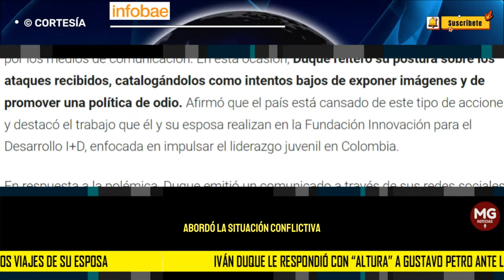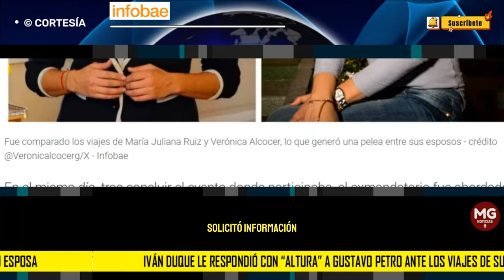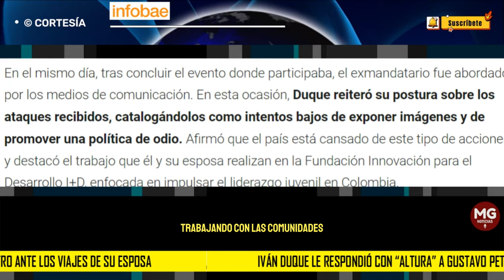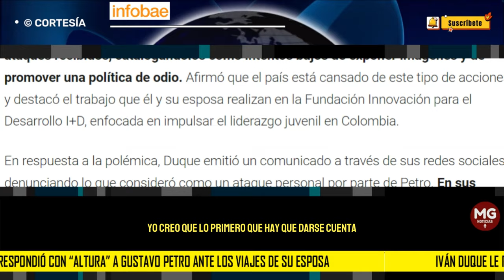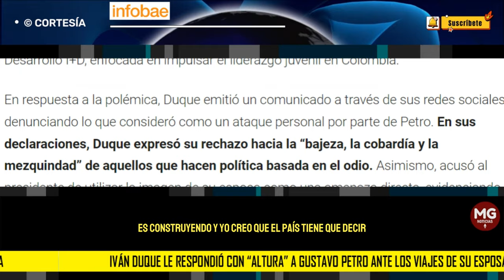⛔ IVÁN DUQUE LE RESPONDIÓ CON "ALTURA" AL PRESIDENTE PETRO POR VIAJES DE SU ESPOSA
Durante la presentación de la aceleradora de liderazgo Dreamers and Makers, de la Fundación Innovación para el Desarrollo I+D, Iván Duque, expresidente de Colombia, abordó la situación conflictiva con el actual presidente Gustavo Petro, con una que otra pulla en contra del mandatario.
INFOBAE